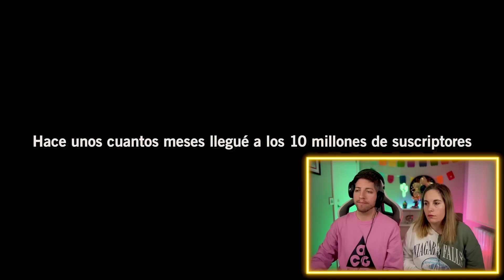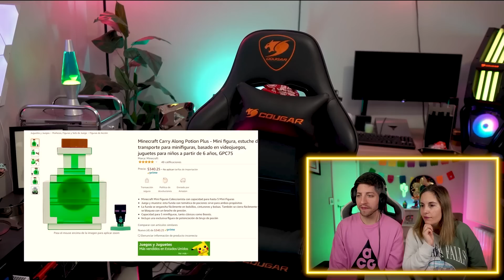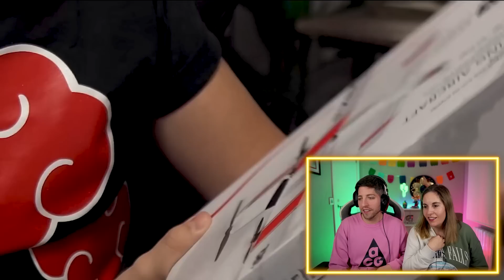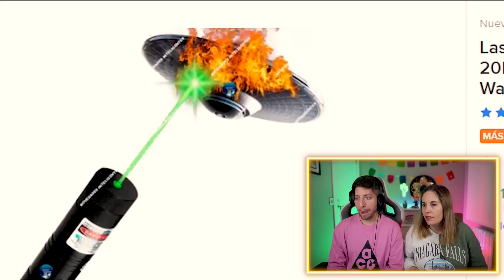🇪🇸 ESPAÑOLES REACCIONAN a MISSASINFONIA Y LLORAN DE LA RISA 😂| Olvidé que había COMPRADO ESTAS COSAS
!Encantad@s! Somos Moni y Jon, aquí podrás encontrar gastronomía, cultura y todo lo que tenga que ver con MÉXICO!

Cámara que utilizamos

Ordenador con el que editamos